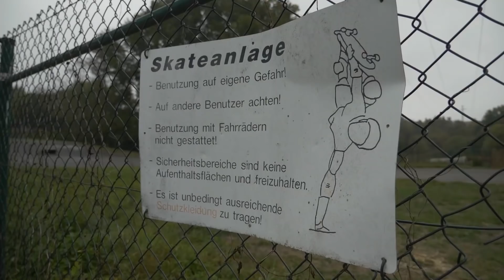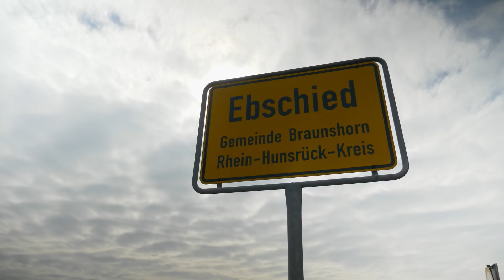Hunsrück Skater und junger Vater - GELOBTES LAND Rhein-Hunsrück-Kreis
Wer gedacht hat, dass Skaten nur in der Großstadt geht, der liegt falsch: "Ich muss nicht in New York zum Streetskating sein. Ich finde auch keinen Spot so cool wie den Bordstein in Ebschied!" Alexander Christ erzählt euch, warum der Rhein-Hunsrück-Kreis sein gelobtes Land ist, warum es hier die besten Skatespots gibt und was als nächstes ansteht: Eine Familie gründen. Alex Christ arbeitet in der Jugendhilfe und weiß ganz genau, wie er den Kids zeigt, dass man immer wieder aufsteht und weiter macht!

Lebe deinen Traum im Rhein-Hunsrück-Kreis!
Du willst der Hektik der Stadt entfliehen und aufs Land ziehen? Aber du fragst dich wie? Dann bist du hier richtig. Mit unserer Kampagne GELOBTES LAND unterstützen wir Menschen dabei, im Rhein-Hunsrück- Kreis eine neue Heimat mit Zukunft zu finden! Hier findest du den Raum, um im Grünen zu wohnen und deine Ideen in die Tat umzusetzen!

Unsere Servicestelle ist für dich da!
Du möchtest dein Leben verändern und auf dem Land leben und arbeiten? Dann wende dich an Hannah, unsere Servicestelle, die dich dabei unterstützen kann, im Rhein-Hunsrück-Kreis eine neue Heimat zu finden: "Als Servicestelle helfe ich dir bei deinen Fragen rund ums Leben und Arbeiten bei uns auf dem Land weiter. Ich unterstütze dich beim Jobwechsel und deiner beruflichen Neuorientierung im Rhein-Hunsrück-Kreis und geben dir jede Menge Tipps zum Wohnen auf dem Land!"

GELOBTES LAND ist eine Imagekampagne zur Fachkräftesicherung im Rhein-Hunsrück-Kreis. Projektinitiator ist der Regionalrat Wirtschaft Rhein-Hunsrück e.V. in Zusammenarbeit mit Kommunen und Unternehmen der Region. Weitere Videos aus dem Rhein-Hunsrück-Kreis findest du auf unserem Kanal.